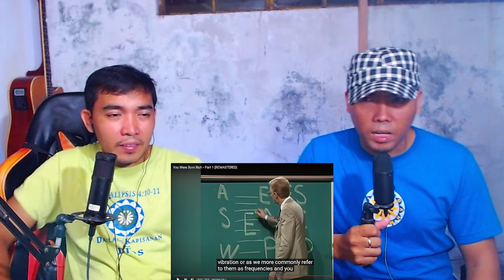Paano iProgram Ang Isip Para Sa Improved Health, Wealth and Happiness | Maraming Hindi Makapaniwala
BreaderHoods Podcast Episode 4 Part 3

Para sa mga tips kung paano mo palalakihin o pararamihin ang iyong subscribers, panoorin po ninyo ito